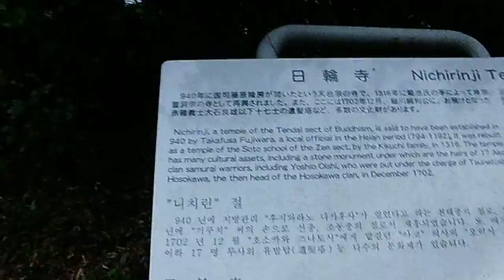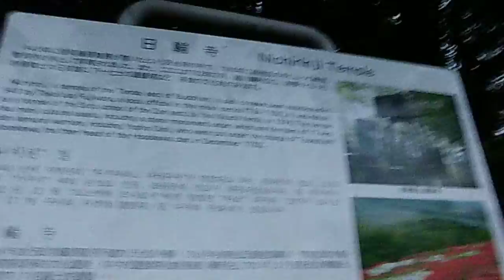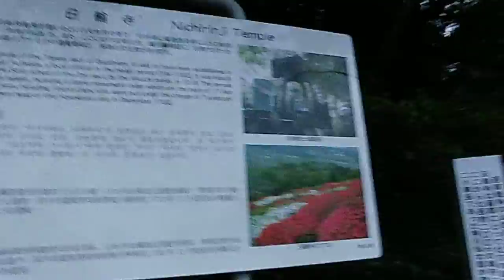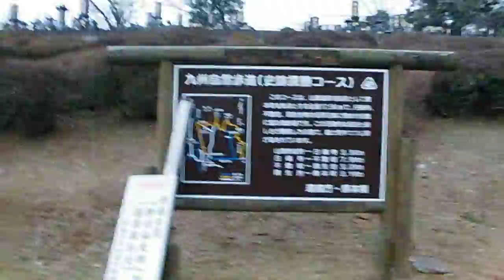Japanese Buddhist Temple Nichiren ji (PART 2) ABAREBUGYO